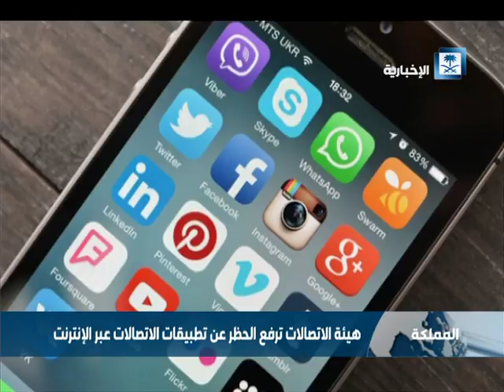هيئة الاتصالات ترفع الحظر عن تطبيقات الاتصالات عبر الإنترنت